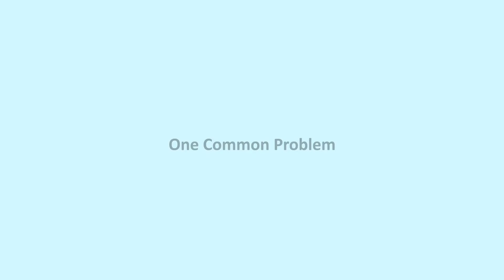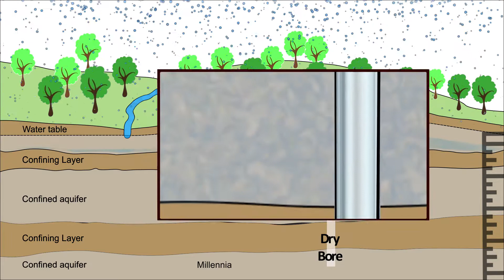BoreCharger_Industries_ English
Bore Charger increases water production capacity or yield of an existing borewell with a very low investment.Its unique technology helps harvesting rainwater from the topmost, seasonally replenish able unconfined aquifers. Bore Charger makes the borewell highly sustainable by recharging the deeper confined aquifers. We make this possible by a unique patented process which “perforates” existing borewell casing from inside. This process potentially revives existing, failed and low yielding borewells. Setting up this borewell recharge system is extremely easy as it doesn’t require any civil construction, space and most importantly a surface water source.